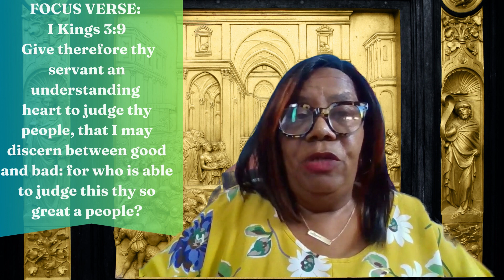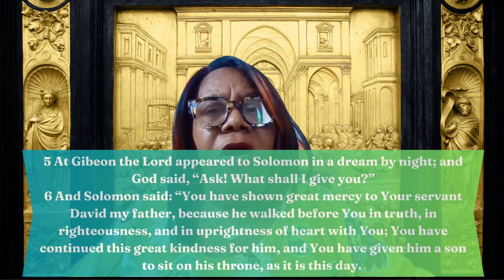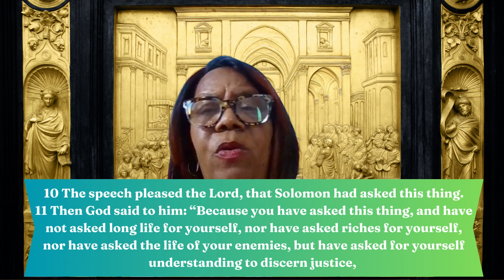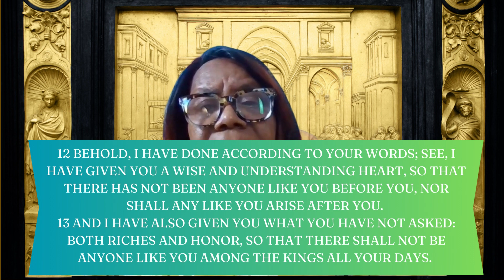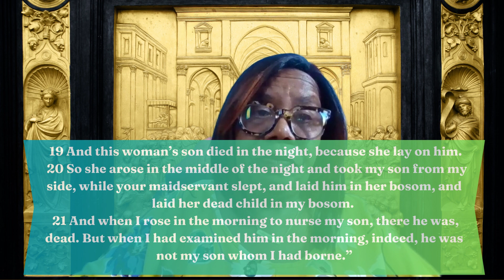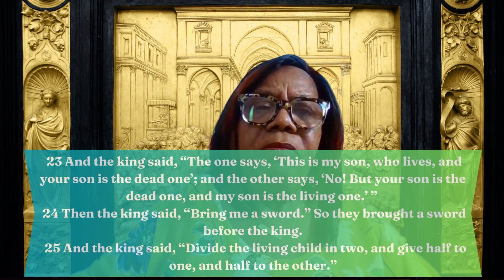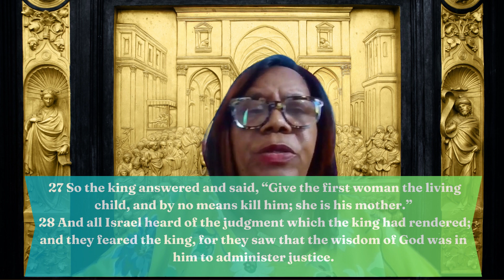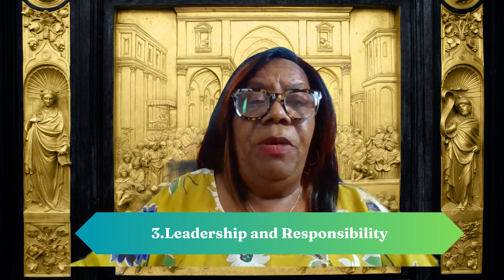What Can We Learn from Solomon's Life? I Kings 3:5–28. Sunday's, Sunday School Bible Study.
What Can We Learn from Solomons Life?
5 At Gibeon the LORD appeared to Solomon in a dream by night; and God said, “Ask! What shall I give you?”
6 And Solomon said: “You have shown great mercy to Your servant David my father, because he walked before You in truth, in righteousness, and in uprightness of heart with You; You have continued this great kindness for him, and You have given him a son to sit on his throne, as it is this day. 7 Now, O LORD my God, You have made Your servant king instead of my father David, but I am a little child; I do not know how to go out or come in. 8 And Your servant is in the midst of Your people whom You have chosen, a great people, too numerous to be numbered or counted.
 9 Therefore give to Your servant an understanding heart to judge Your people, that I may discern between good and evil. For who is able to judge this great people of Yours?”
10 The speech pleased the LORD, that Solomon had asked this thing.
11 Then God said to him: “Because you have asked this thing, and have not asked long life for yourself, nor have asked riches for yourself, nor have asked the life of your enemies, but have asked for yourself understanding to discern justice,
12 behold, I have done according to your words; see, I have given you a wise and understanding heart, so that there has not been anyone like you before you, nor shall any like you arise after you.
13 And I have also given you what you have not asked: both riches and honor, so that there shall not be anyone like you among the kings all your days.
14 So if you walk in My ways, to keep My statutes and My commandments, as your father David walked, then I will lengthen your days.”
15 Then Solomon awoke; and indeed it had been a dream. And he came to Jerusalem and stood before the ark of the covenant of the LORD, offered up burnt offerings, offered peace offerings, and made a feast for all his servants.
16 Now two women who were harlots came to the king, and stood before him.
17 And one woman said, “O my lord, this woman and I dwell in the same house; and I gave birth while she was in the house.
 18 Then it happened, the third day after I had given birth, that this woman also gave birth. And we were together; no one was with us in the house, except the two of us in the house.
19 And this woman’s son died in the night, because she lay on him.
 20 So she arose in the middle of the night and took my son from my side, while your maidservant slept, and laid him in her bosom, and laid her dead child in my bosom.
21 And when I rose in the morning to nurse my son, there he was, dead. But when I had examined him in the morning, indeed, he was not my son whom I had borne.”
22 Then the other woman said, “No! But the living one is my son, and the dead one is your son.”
And the first woman said, “No! But the dead one is your son, and the living one is my son.”
Thus they spoke before the king.
23 And the king said, “The one says, ‘This is my son, who lives, and your son is the dead one’; and the other says, ‘No! But your son is the dead one, and my son is the living one.’ ”
24 Then the king said, “Bring me a sword.” So they brought a sword before the king.
 25 And the king said, “Divide the living child in two, and give half to one, and half to the other.”
26 Then the woman whose son was living spoke to the king, for she yearned with compassion for her son; and she said, “O my lord, give her the living child, and by no means kill him!”
But the other said, “Let him be neither mine nor yours, but divide him.”

YouTube Gear

Laptop: Dell Intel

(Amazon) Blue Yeti Blackout Edition
Commentaries:
(Amazon) Believers Bible Commentary
(Amazon) Matthew Henry Commentary
Sunday School Book
(Amazon)
Bible Expositor and Illuminator
(Amazon) ESword
(Amozon) Matthew Henry Concise Commentary
Church Online: Charlene’s Outreach Ministries
John Wesley
Robert Hawker